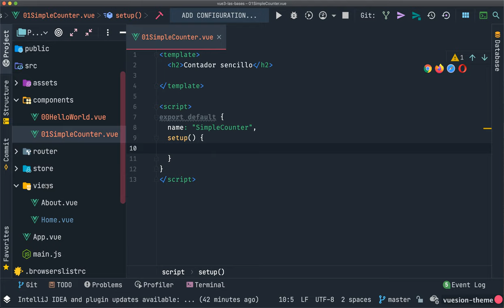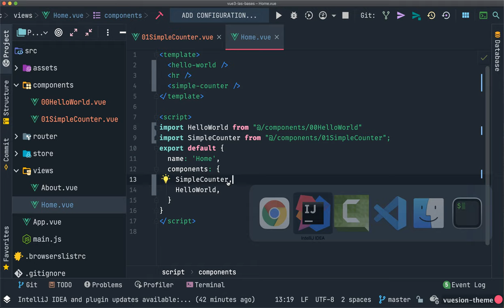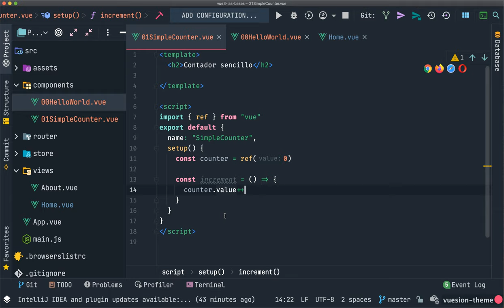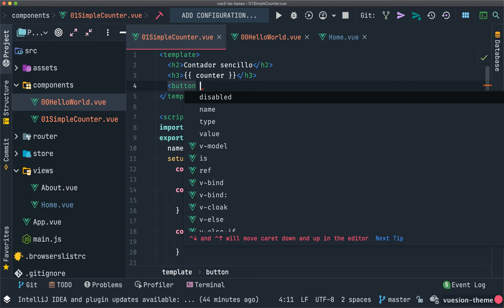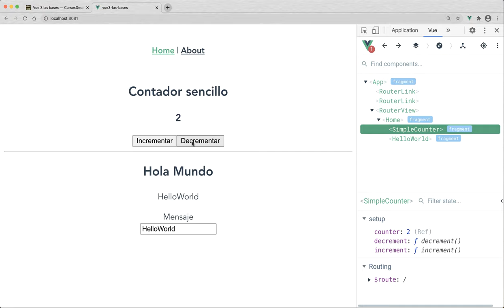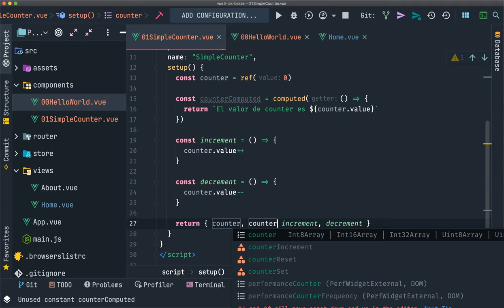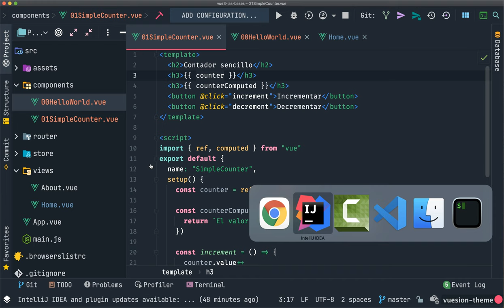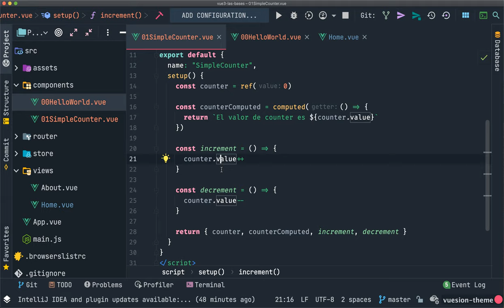#4 Desarrollando un simple contador - Curso Vue 3